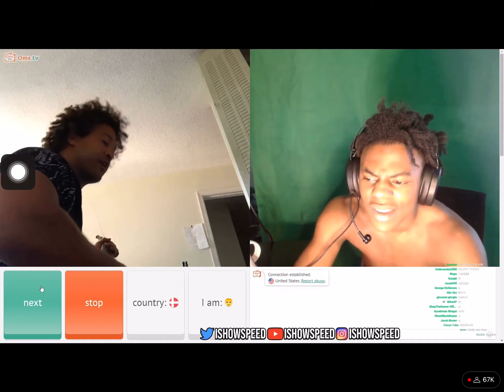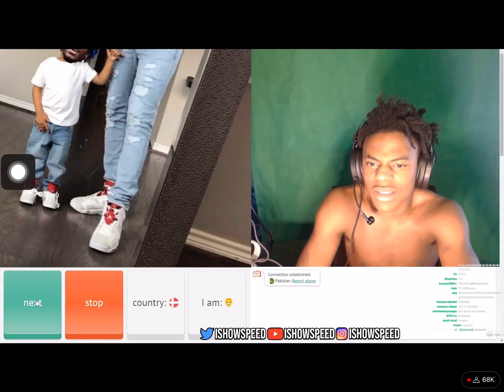IShowSpeed Caught in 4K…